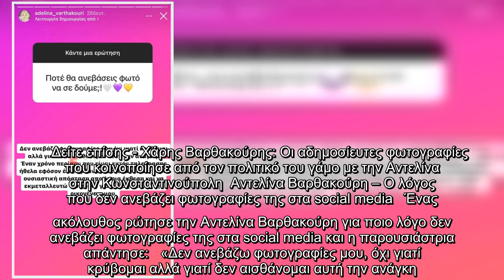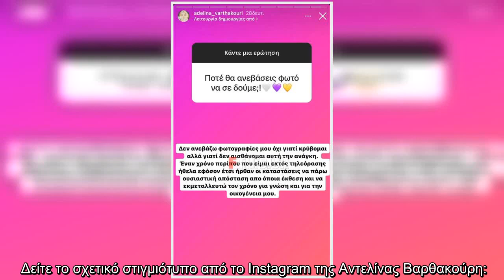Αντελίνα Βαρθακούρη: Αποκάλυψε τον λόγο που δεν ανεβάζει φωτογραφίες της στα social media